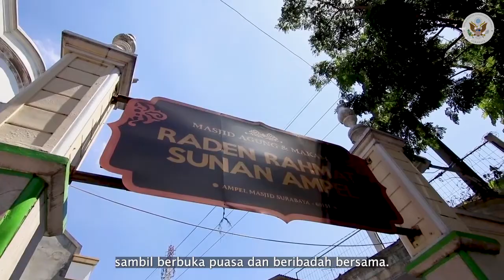Selamat Menunaikan Ibadah Puasa dan Selamat Merayakan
CGJonathanAlan dan keluarga besar KonjenAS di Surabaya mengucapkan Selamat Menunaikan Ibadah Puasa dan Selamat Merayakan Bulan RamadanBersamASama 🙏🕌